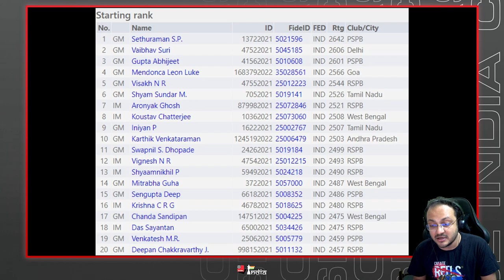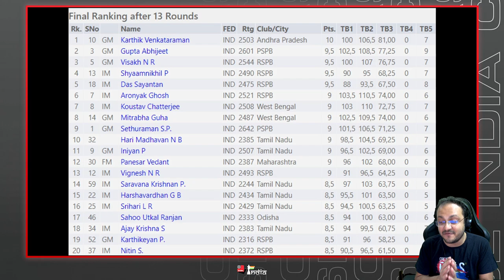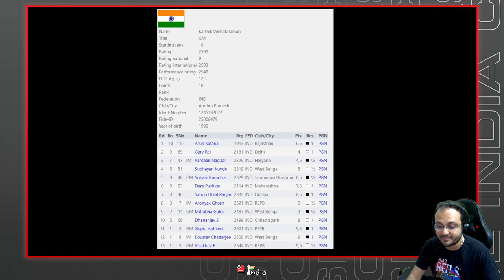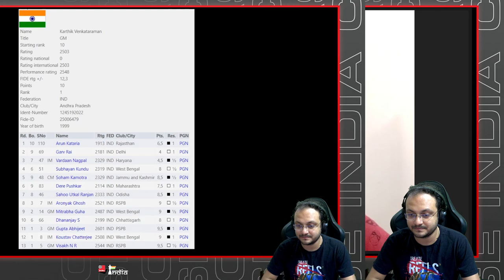How Karthik Venkatraman became the National Champion 2022 of India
Karthik Venkatraman scored 10.0/13 to finish half a point ahead of all his competitors and win the national championships 2022. The tournament featured some of the strongest players of the country and Karthik remained unbeaten to clinch the title. The 23-year-old from Tirupathi now also qualifies for the World Cup 2022.

In this interview, we get to know Karthik better. We also speak to him about his favourite game from the tournament, which was his victory against GM Abhijeet Gupta. The game was filled with many ups and downs and we analyze it in depth. We also touch upon his win against one of India's latest GMs Koustav Chatterjee. With the victory Karthik also gets Rs.6 lakh which he can use to prepare better.

Until now he has had no trainer and works on chess on his own. He has enrolled for the Killer Chess Training program and loves to do the homework that is personally checked by GM Jacob Aagaard. Karthik talks about it in this interview.

0:00 - Introduction
1:29 - Karthik arrives
14:23 - Abhijeet Gupta vs Karthik
42:05 - Koustav Chatterjee vs Karthik
47:00 - Conclusion